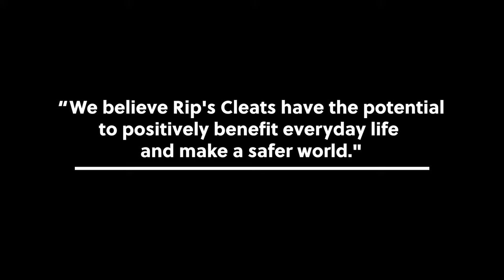Rip's Cleats - Versatile Canadian-made Ice Cleats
Rip's Cleats™ ice cleats are designed to keep you safe on treacherous, icy surfaces without sacrificing convenience. Handmade in Northern British Columbia, Rip's Cleats™ are designed to withstand the harsh icy conditions of Canadian winters.

Rip's Cleats™ have developed cleat designs that would meet the needs and requirements of many industries and recreation, expanding to include three different models, in 4 sizes of cleats that are available in Bulk and Display packaging. Rip’s Cleats™ provides ice and compact snow traction featuring ‘Go Where you Go’ rotatable design, ensuring that you always have the traction needed when encountering icy surfaces but allowing you to simply rotate the cleats to the top of your footwear when entering buildings, climbing ladders or when driving a vehicle, etc.